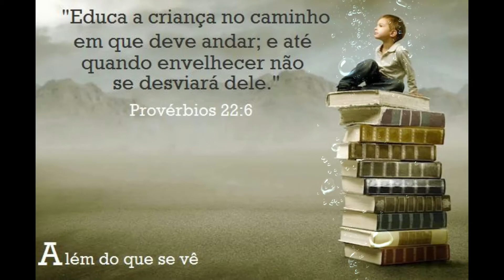Provérbios 22 : 6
Amor, respeito e união são as bases de qualquer família feliz e completa.